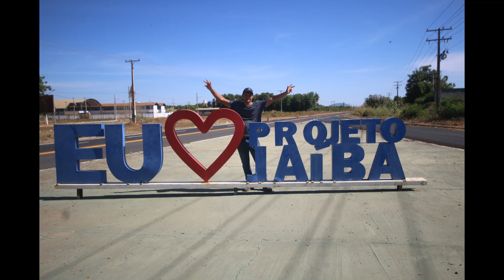Banana Cultivo, Manejo e Produção no Distrito de Irrigação de Jaíba MG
O Plantar em Casa precisa de seu apoio para sua continuação, qualquer contribuição é bem vinda para custeio da manutenção, obras e gravações para as aulas na Escola, nosso Pix de Apoio 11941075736  Carlos Alberto Fruticultura e sustentabilidade em convívio com a Natureza. 🌱* 01 Banana Cultivo, Manejo e Produção no Distrito de Irrigação de Jaíba MG

Seu Apoio é muito importante para manutenção da escola e novas aulas voluntárias assim como novos vídeos ajudando nos custos e despesas do projeto.
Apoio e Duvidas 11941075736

Um Canal onde as pessoas se encontram assuntos sobre Fruticultura e sustentabilidade.voltado a amizades em convívio com a Natureza. Viticultura, Frutíferas, hortas, pancs, plantas medicinais, agrofloresta, meio ambiente, apicultura, orquídeas e muitas.🌱*